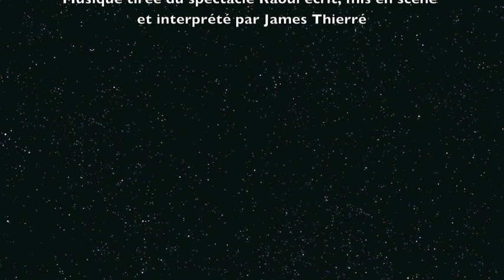Le Consulat t'emmène... voir Raoul à La Tohu le 9 septembre 2012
RAOUL présenté par la Compagnie du Hanneton, c'est l'histoire d'un prince déchu qui s'est fossilisé dans une tour pour se protéger du monde et de ses démons.

Un univers de solitude parfois visité d'étranges créatures qui se jouent de lui. Un jour, quelqu'un surgit... Jeu de dupes et de doubles, course-poursuite avec lui-même, conte métaphorique, RAOUL vous invite à un voyage au centre de vous-même. James Thierrée est un maître du théâtre de mouvement. Il crée ici un univers au carrefour du cirque, du théâtre et de la danse. Un monde merveilleux et surréaliste, fourmillant, souvent sans paroles, fait de bric et de broc, alliant poésie et performance physique, habité par des créatures extraordinaires. RAOUL est une comète, et son créateur, un maître qu'il faut voir à l'œuvre...